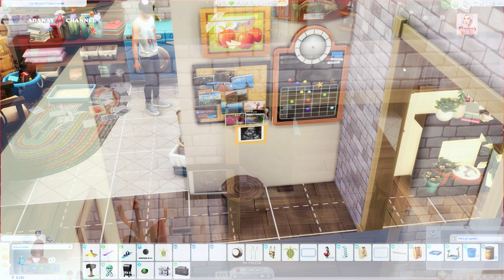Zodiac Challenge | EP. 1/04 • La vita cambia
Nuova avventura e nuova sfida!
La Zodiac Challenge, la sfida dei segni zodiacali.
Ogni erede (founder compreso) rappresenterà un segno tra sfide generazionali e altre direttive.

Sfida della 1° Generazione:
Tratti: Sicuro di sé, Instabile, Ambizioso
Aspirazione: Leader della Comitiva
Carriera: Politico

•Obbiettivi•
Raggiungi il livello 10 della carriera di Politico, qualsiasi ramo
Completa la tua aspirazione
Fai raduni del club almeno una volta la settimana (il tuo club può essere su qualsiasi cosa! Sii creativo!)
Fai tre figli, sposati da adulto
Stringi almeno 4 buone amicizie (non devono essere parte del tuo club)
Raggiungi il livello 10 dell’abilità di Benessere

Gli Acquario sono timidi e silenziosi, ma d’altra parte possono essere eccentrici ed energici. Però, in entrambi i casi, sono profondi pensatori e persone molto intellettuali che amano aiutare il prossimo. Sono capaci di guardare senza pregiudizio, da entrambe le parti, il che li rende persone che possono facilmente risolvere i problemi.

Chi ha mai detto che l’eccentricità fosse una brutta cosa? Sei un po’ fuori e puoi stare con la testa fra le nuvole a volte, ma complessivamente sei molto appassionato riguardo la tua morale e lotti per rendere la vita degli altri migliore. Solo stai attento a non diventare troppo ingenuo.